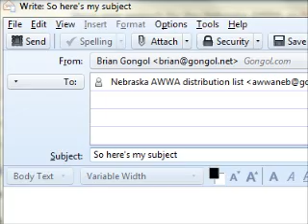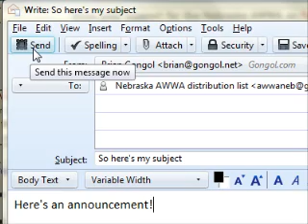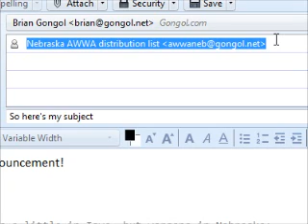2012 Retreat - Electronic Media Presentation - Part 3